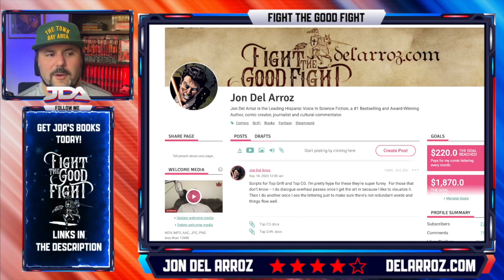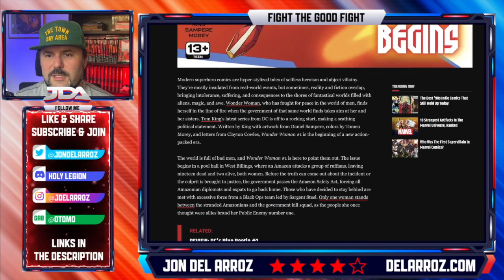Tom King / JMS Go FULL TRUMP DERANGEMENT In New Wonder Woman / Captain America Comics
Wonder Woman #1 is a big weird night letter to Trump. Tom King is deranged and so is J. Michael Straczynski with this Captain America #1.